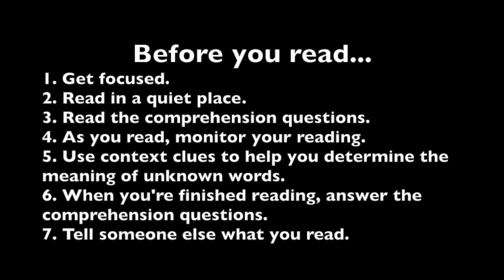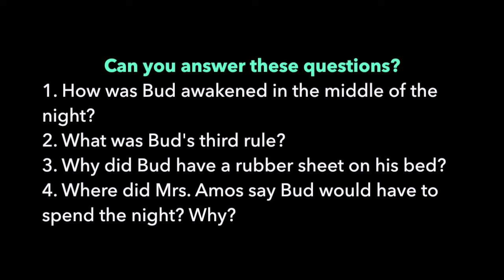Bud, Not Buddy Chapter 2 Audiobook Read Aloud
Bud, Not Buddy by Christopher Paul Curtis Chapter 2 Comprehension Questions for Chapter 2
1. How was Bud awakened in the middle of the night?
2. What was Bud's third rule?
3. Why did Bud have a rubber sheet on his bed?
4. Where did Mrs. Amos say Bud would have to spend the night? Why?